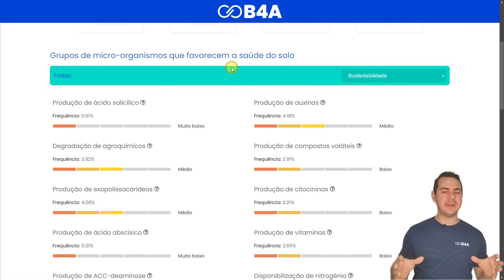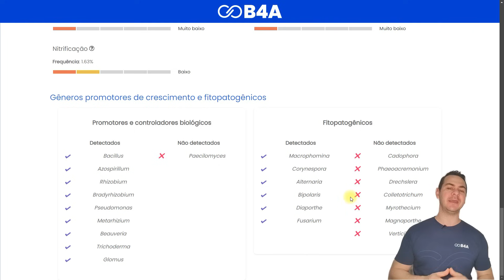FB Diagnóstico - Desvendando a Microbiologia do Seu Solo para Maximizar Resultados!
Neste vídeo, apresentamos o FB Diagnóstico, uma tecnologia inovadora que avalia o perfil microbiológico do solo, incluindo fungos e bactérias, para entender seu potencial funcional na agricultura.

Utilizando sequenciamento genético de amostras de solo, nossos resultados são processados pela inteligência artificial da B4A, entregando um diagnóstico preciso e detalhado para otimizar a produtividade e a sustentabilidade das suas lavouras.